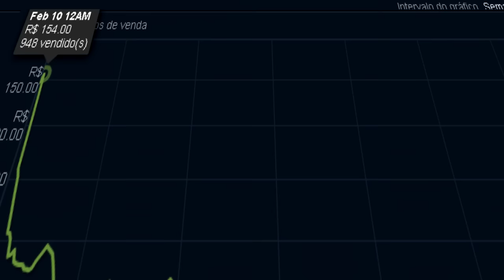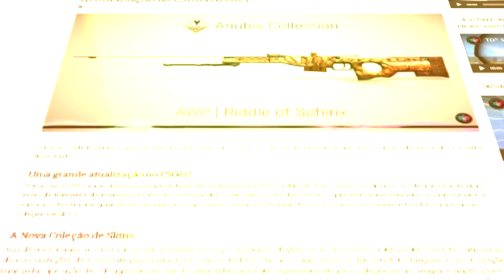FALAVAM QUE O CS:GO ESTAVA MORTO...